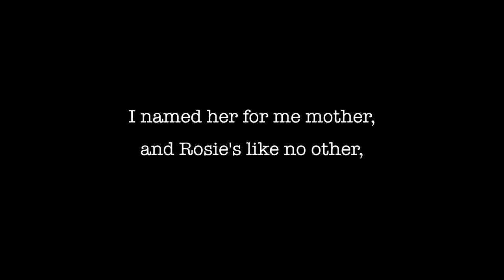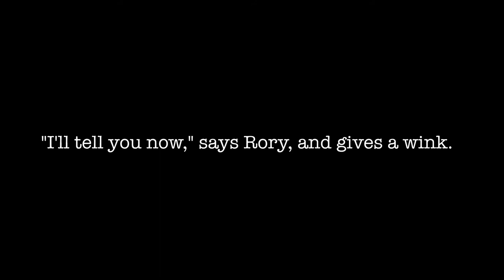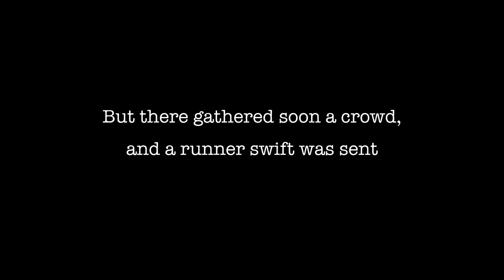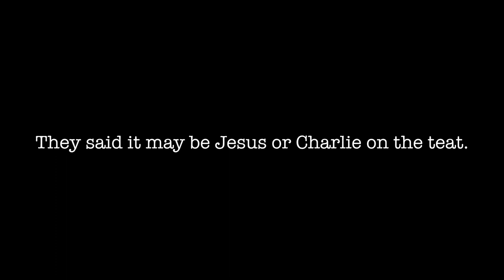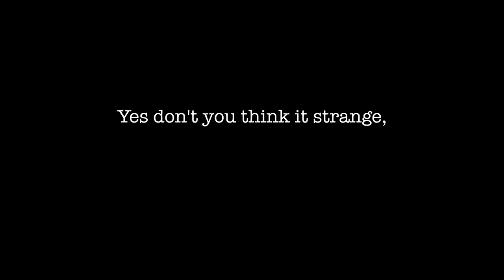Rory Went To Market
First video of 2020! The January video, by way of contrast with the December video (Prince of Peace), is a more irreverent take on a longstanding debate. It's an Irish tune. Kind of like the way Brigadoon is a Scottish musical.

Personnel:
Paul Henry, voice, guitar, double bass
Cormac Gannon, bodhrán
Riggy Rackin, concertina
John Christian, accordion
Todd Denman, uillean pipes, whistle